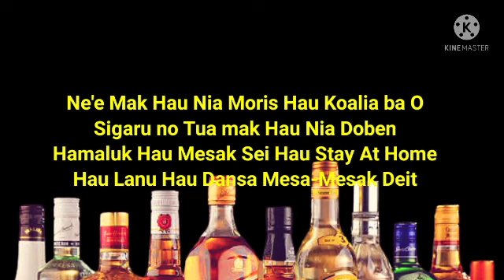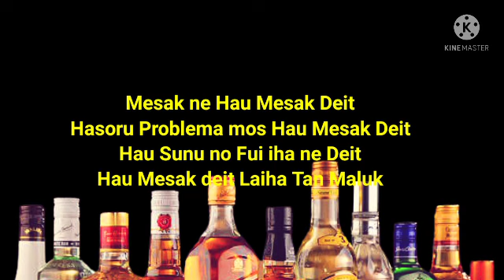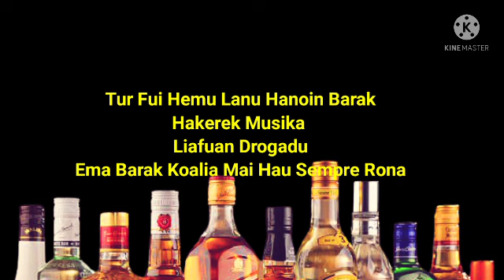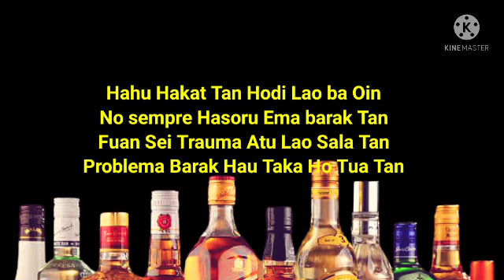MESAK HO TUA_ N* Viegas & Jhon(Lirik)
Lirik Mesak ho Tua Nilton & Jhon

Artis          : Nilton & Jhon
Judul        : MESAK HO TUA
Official music video :